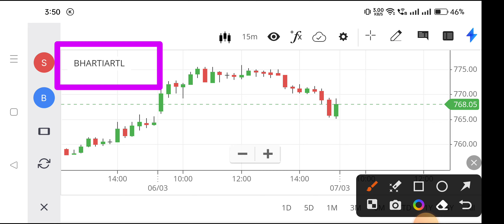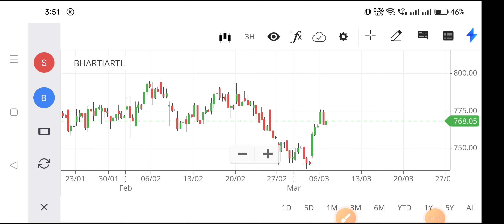bharti airtel share news,bharti airtel share latest news,bharti airtel share price,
airtel share,
airtel stock,
bharti share,